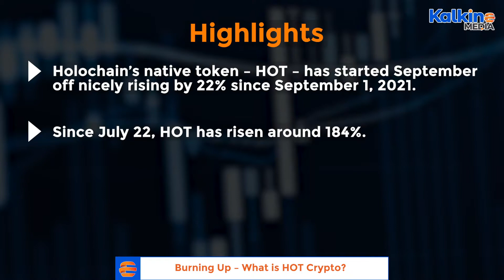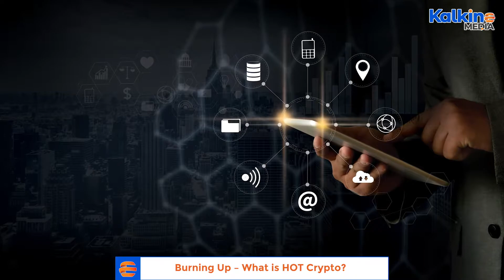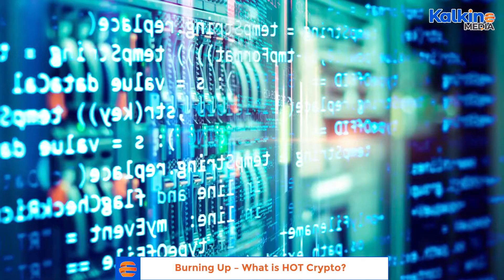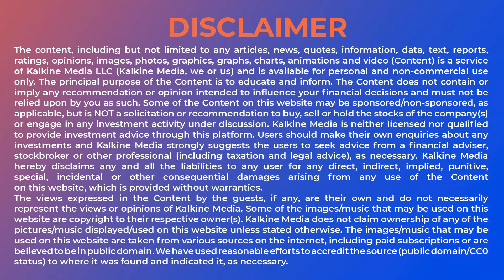Burning UP – What is HOT Crypto ?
Holochain’s native token – HOT – has started September off nicely rising by 22% since September 1, 2021. Holochain creates an agent-centric approach by putting the user at the center of the computer-using experience. Watch this video to find out more about this trending crypto.